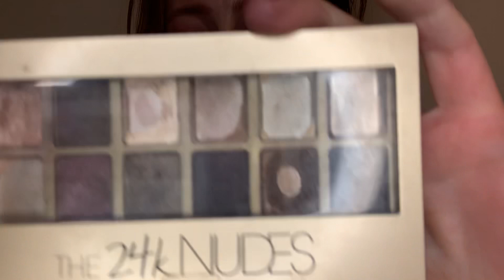ASMR makeup roleplay | whispered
Hey all! I finally got a 🎙-so bear with me as I try to learn how to use it.
I honestly can’t tell much of a difference, but I need to work with the volume control knob more.

🫙 Tip Jar: Currently via the YouTube “Thanks” button, but planning to do via PayPal at some point

Xx

Sunny k ASMR